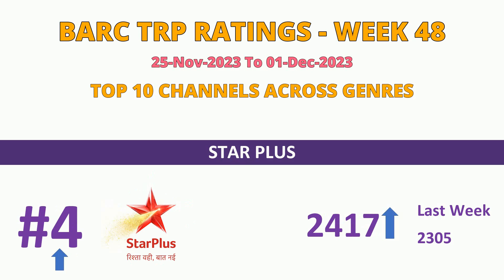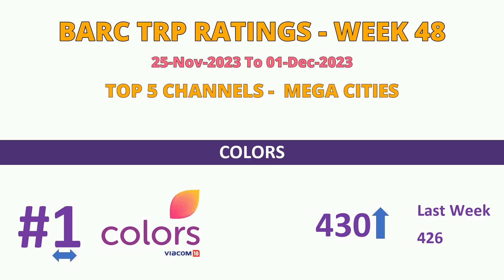Week 48 TRP of This Week Tamil Serials | This Week Tamil Serial TRP Rating Sun TV Vijay TV Zee Tamil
TRP of This Week Tamil Serials Week 48 | This Week Tamil Serial TRP Rating Sun TV Vijay TV Zee Tamil | Top Tamil Serials of this week

In this video we are looking into TRP of This Week Tamil Serials including the BARC TRP Rating and Top 15 Tamil Serial TRP Ratings of this weeks. TRP Ratings This Week Tamil Serial TRP Rating video  have below contents.

00:00 - Introduction
00:26 - TOP 10 CHANNELS ACROSS GENRES
01:25 - TOP 5 CHANNELS MEGA CITIES
01:57 - TOP 5 CHANNELS SOUTH
02:29 - TOP 5 TAMIL CHANNELS
03:01 - TOP 5 TELUGU CHANNELS
03:33 - TOP 5 KANNADA CHANNELS
04:05 - TOP 5 MALAYALAM CHANNELS
04:37 - Overall Serial TRP Ratings (U + R)
04:48 - Sun TV TRP Ratings (U + R)
06:30 - Vijay TV TRP Ratings (U + R)
08:01 - Zee Tamil TRP Ratings (U + R)

TRP Ratings Of Tamil Serials will be published in our channel every week Thursday. Watch our videos to know Vijay TV Serial TRP Ratings, Zee Tamil Serial TRP Ratings, Sun TV Serial TRP Ratings and Colors Tamil Serial TRP Ratings.

Your favourite serial Tamil Serials TRP Ratings This Week like Vanathai Pola TRP, Pandian Stores Serial TRP, Yaaradi Nee Mohini TRP, Roja TRP, Thalattu Serial TRP Rating, Kannana Kanne TRP will be posted in our channel.

Sun TV Serial TRP Rating This Week (Sun TV Serial TRP Ratings Week 48) is available for URBAN
Vijay TV serial TRP Rating This Week are available for URBAN.
Zee Tamil serial TRP Rating This Week are available for URBAN.
Colors Tamil Serial TRP Rating is not available as of now.

We are also trying to get Kalaignar TV Serial TRP Ratings. If we get that, we will post that as well.